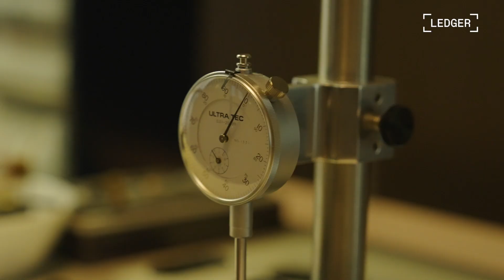Anne Bouverot Visits Ledger HQ: The Future of AI, Blockchain & European Sovereignty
We were honoured to welcome Anne Bouverot, France’s Special Envoy for AI, to 106 rue du Temple, Ledger’s global headquarters in Paris.

A leading voice in telecom, internet, crypto, and now AI, Anne has long been at the forefront of Europe’s most defining tech shifts. Her visit comes at a time when AI, blockchain, and soon quantum computing are converging, reshaping the digital landscape.

At Ledger, we believe that as AI evolves, cryptography will become more critical than ever: to secure identities, verify authenticity, and defend against deepfakes. These technologies aren’t separate; they're deeply connected. And Europe must lead the way.

Thank you, Anne, for engaging with our teams and sharing your vision for a secure, sovereign, and innovation-driven digital future.